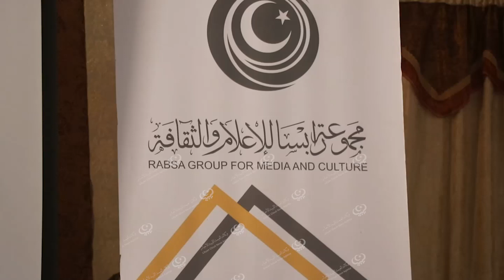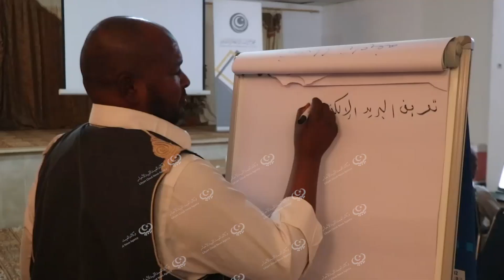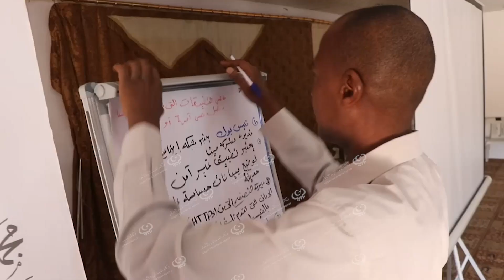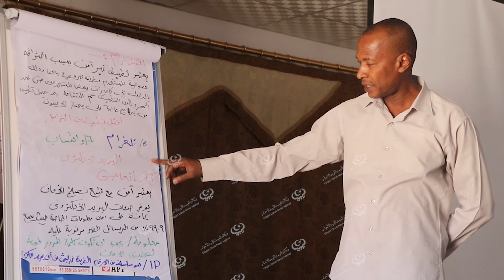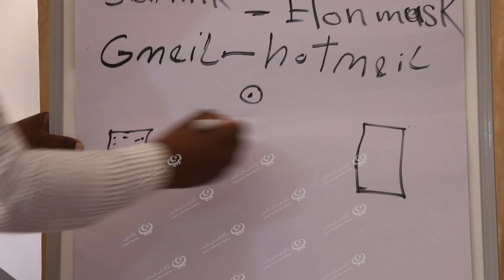جلسة تدريب حول التحول الرقمي والحوكمة الإلكترونية بغات LCNA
وكالة الغيمة الليبية للأخبار – غات.

أقيمت يوم الأحد جلسة جديدة ضمن جلسات مجموعة رابسا للتطوير وتنمية المجتمع، استهدفت أعضاء المجلس البلدي غات، ورؤساء الأقسام الإدارية بديوان البلدية حول أهمية التحول الرقمي والحوكمة الإلكترونية.

وتمحور التدريب حول التراسل الإلكتروني في المعاملة الإدارية بالبلدية، واستخدام التطبيقات الأمنية بمجموعات العمل الخاصة بأعضاء وموظفي المجلس البلدي غات، وكيفية التعامل والتأكد من سلامة الروابط الإلكترونية المرسلة عبر تطبيقات التراسل والبريد الإلكتروني وأهمية إنشاء نطاق رقمي خاص ببلدية غات والتحول إلى الأرشفة السحابية.